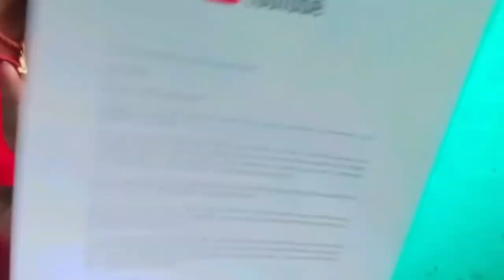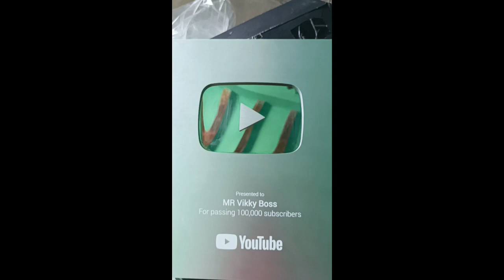SILVER PLAY BUTTON Kaise mangwaya